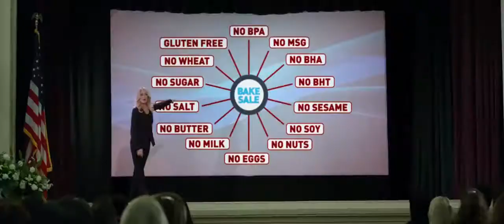Очень плохие мамочки - Русский Трейлер (2016)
• Премьера (РФ) - 1 сентября 2016, Вольга

Сюжет фильма "Очень плохие мамочки": Идеальная мать, прекрасная жена, хорошая домохозяйка с успешной карьерой… Но стоит немного расслабиться, как тебе сразу напоминают о твоих обязанностях. Почему только мужчины имеют право развлекаться? Сколько же можно это терпеть?! Пора команде отчаянных мамочек пустится во все тяжкие.

• Оригинальное название - Bad Moms (2016)
• Страна - США
• Жанр - комедия
• Режиссер - Джон Лукас, Скотт Мур
• В ролях - Мила Кунис, Кристен Белл, Кристина Эпплгейт, Кэтрин Хан, Джада Пинкетт Смит, Эмджей Энтони, Уна Лоуренс, Энни Мумоло, Кеша, Лилли Сингх...